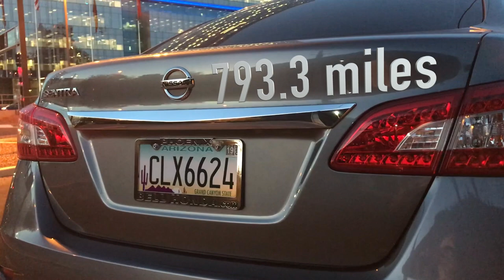Griffin Mcdaniel - 793.3 miles Music Video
Written by; Griffin Mcdaniel
Recorded, mixed, and mastered by; Jeremy Abbott
Recorded at CRAS studios
Directed and edited by; Jeremy Abbott
Starring; Griffin Mcdaniel.

Here we see a man with a new purpose to find his love. He encounters friendly strangers who try to guide him on his path but ultimately He may or may not successfully find what He's looking for. When the walls start to collapse in on Griffin, our hero will succumb to the pressures we put on ourselves to figure everything out. Shot in Phoenix Arizona. This is a love letter to the city, to Griffin's love, and to bird scooters. The songs only available on streaming services in special parts of Illinois.